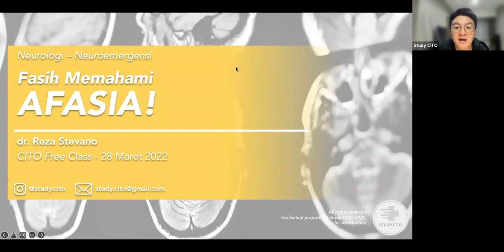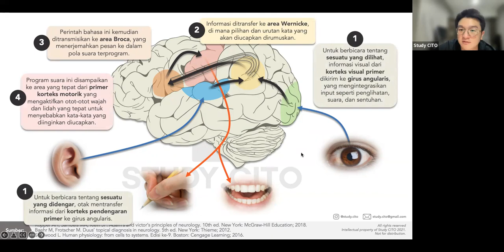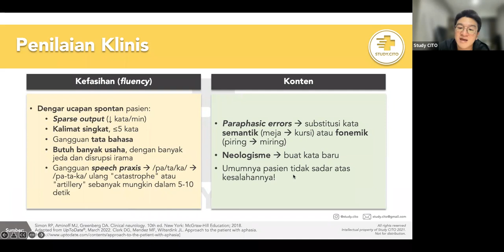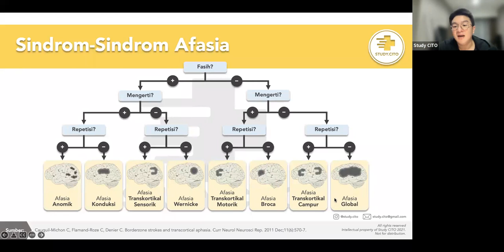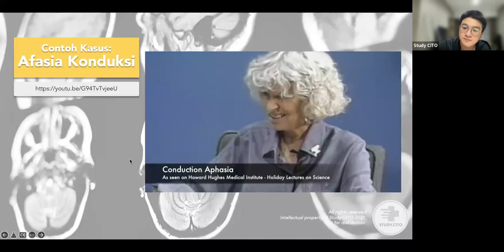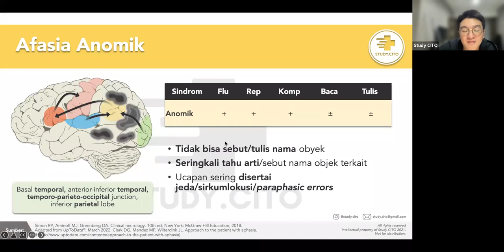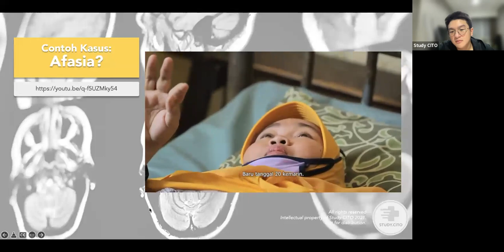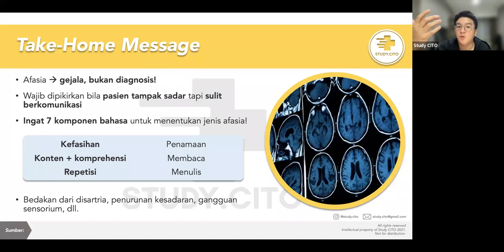CITO Free Class - Fasih Memahami Afasia